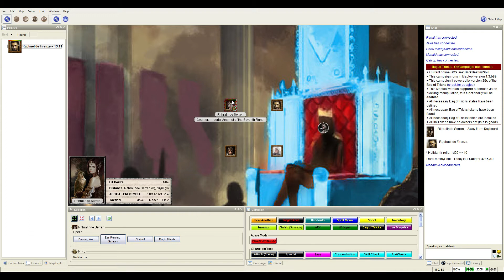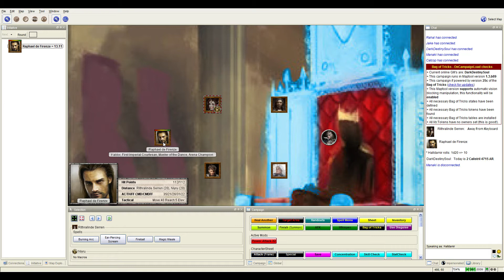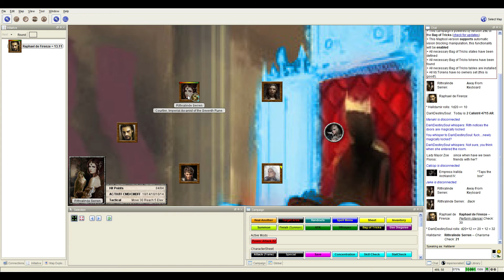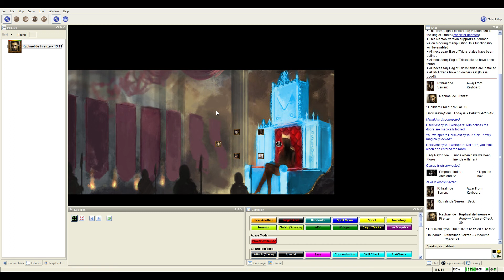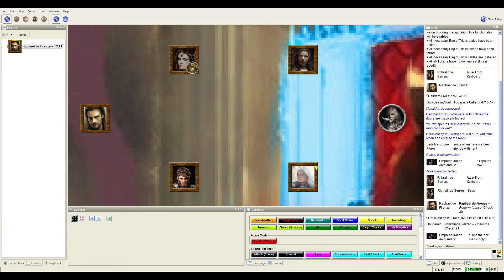Let's play Pathfinder Forsaken Throne Session 24 Part 07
Oh Empress... you bitch... Also sorry for the lack of break here I totally forgot so LONG ASS EPISODE!